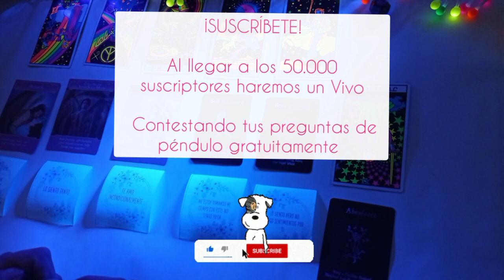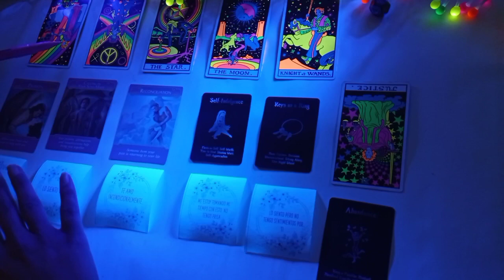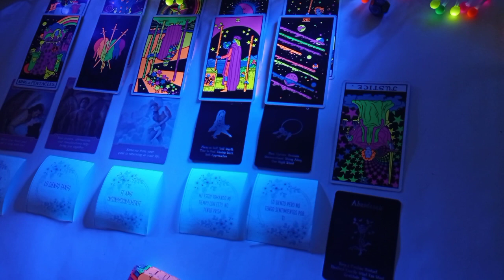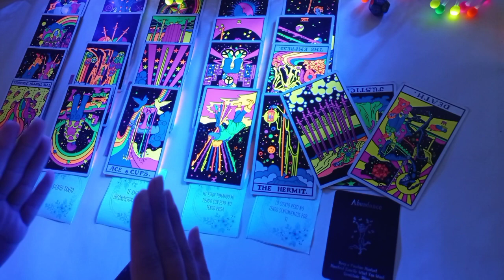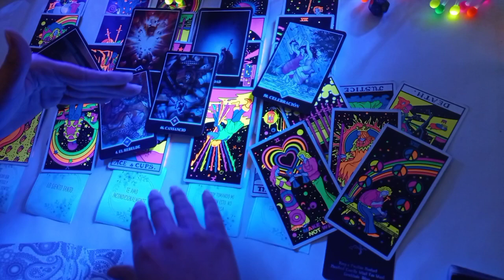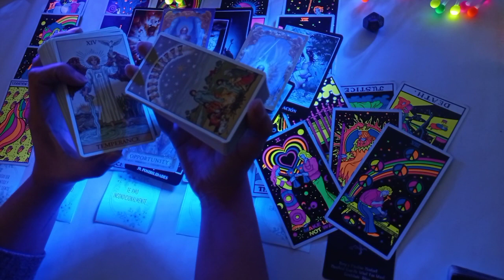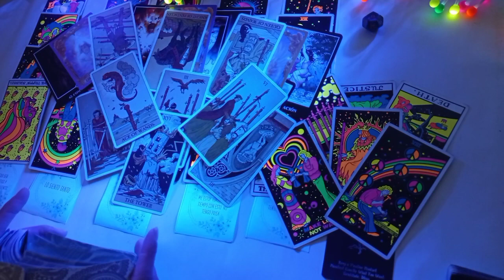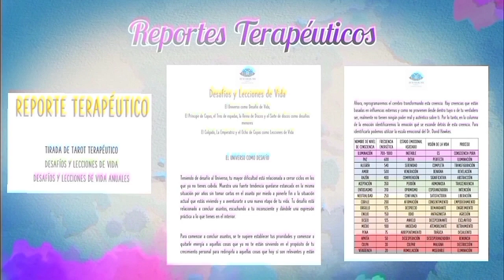LIBRA ♎ ~ ❤️ TE AMO INCONDICIONALMENTE, QUIERO DECIRTE CÓMO ME SIENTO ~ Tarot Julio 2021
✨🌙SOY PSICÓLOGA Y TERAPÉUTA HOLÍSTICA y Te invito a subscribirte a mi canal, a seguirme en Instagram y Tiktok para ver mensajes del día y contenido espiritual!🌙✨

🌺 NUESTROS SERVICIOS 🌺

🧿 Tarot Terapéutico

📖 Registros Akáshicos

📜 Reportes Terapéuticos

🎴 Cartas Oráculo

🌺 y más...

Undercover Vampire Policeman de Chris Zabriskie está sujeta a una licencia de Atribución 4.0 de Creative Commons.